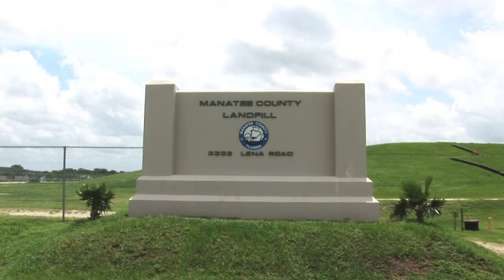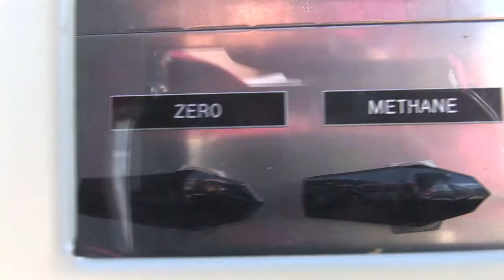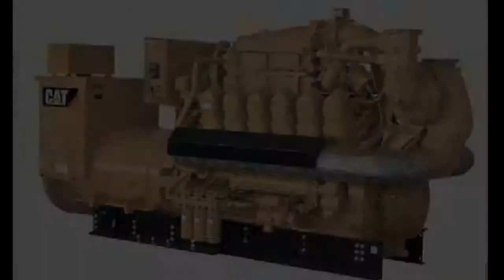Trash into treasure: Manatee County's new landfill gas generator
Manatee County Government is the first in the state of Florida to take on a Landfill Gas Project such as this. Learn how they are turning our garbage into fuel for a generator that can power an entire Waste Water Facility.